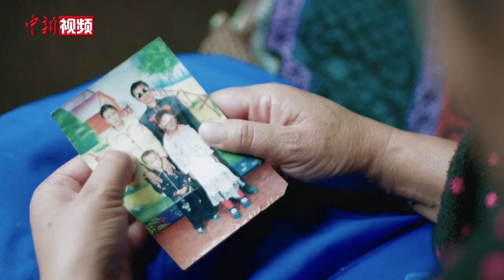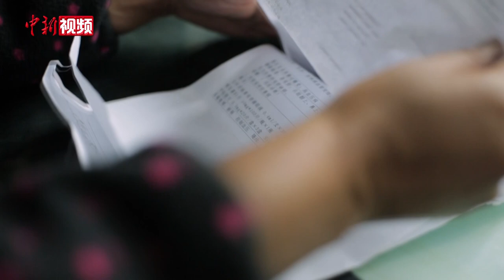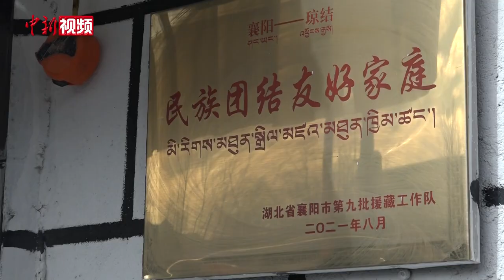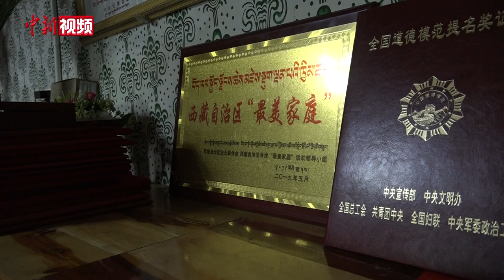【新春纪事】藏汉夫妇扎西央宗和王勇：用爱温暖彼此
2024年农历春节和藏历新年是扎西央宗和王勇共同度过的第30个新年。自1994年相识、次年申领结婚证结为夫妻开始，这对生活在西藏山南市琼结县下水乡唐布齐村的藏汉联姻家庭夫妇，至今30年患难与共、不离不弃，用爱温暖彼此。